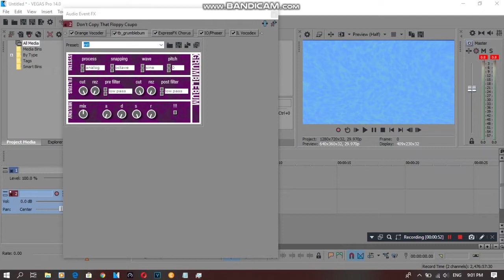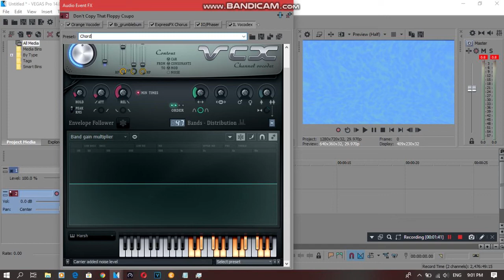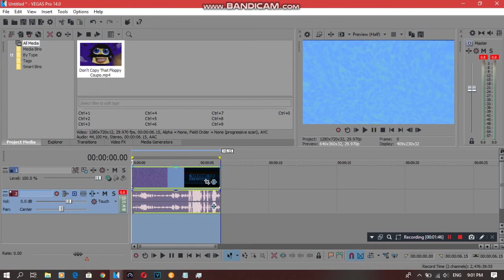{REQUESTED} How To Do Make Some Radioup V25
Requested by: 2011G, CJM, DN, LIIHD, MBVE2019, MF27, MIVM725, MRVE and OL.